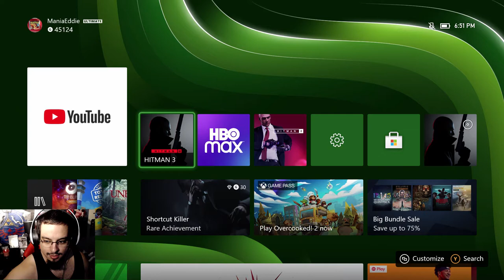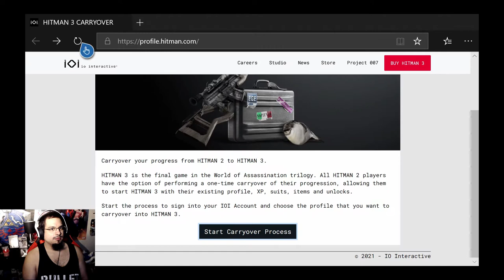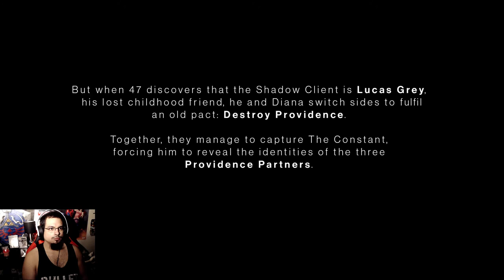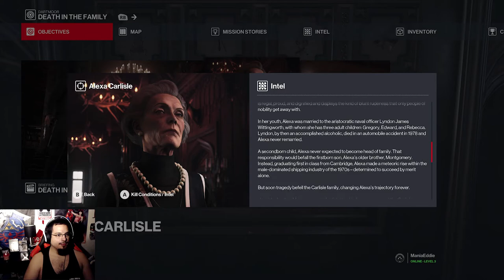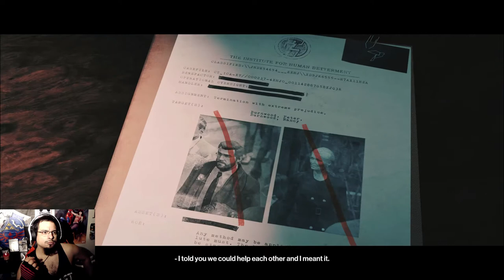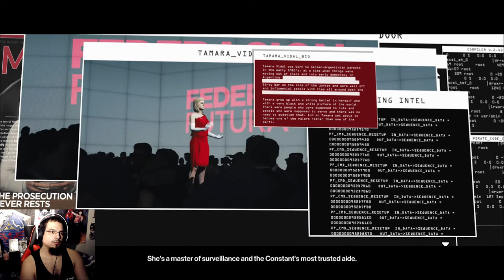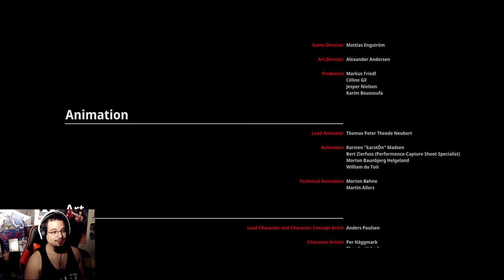HITMAN 3 FULL GAMEPLAY MASTER DIFFICULTY XBOX SERIES X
THE FINAL STORY OF THIS EPIC TRILOGY OF HITMAN! ENJOY AND GOD BLESS! 🙏🏽